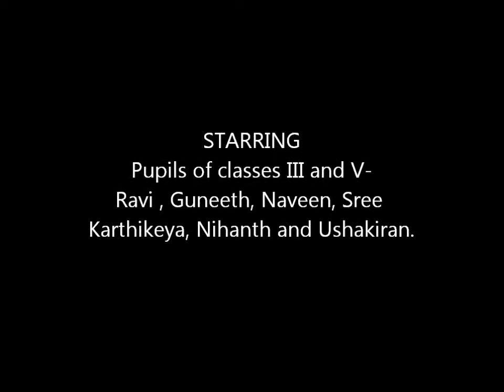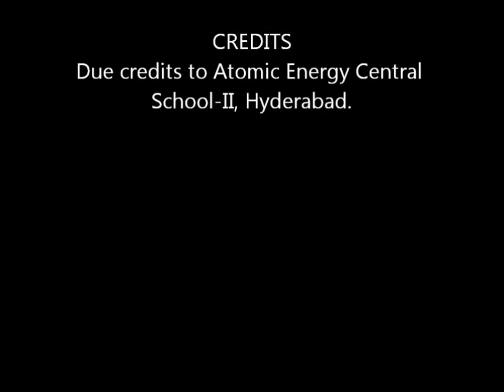My Movie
A skit by children of AECS_2 hyderabad